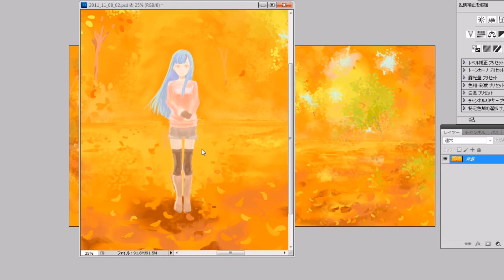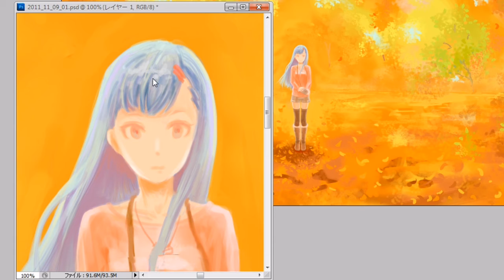紅葉とカメラ女子を描いてみた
紅葉とカメラ女子。絵ができるまでの過程を早送りにしてみました。

使用ツール：PhotoshopCS5
実作業時間：6h